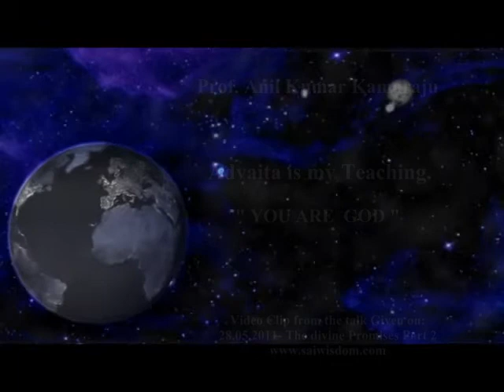Advaita is my Teaching - YOU ARE GOD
"Advaita Is My Teaching - You are God" is a video clip taken from Prof. Anil Kumar Kamaraju's talk "Divine Promises" Part 2, which was given on May 28, 2011 in Prashanthi Nilayam, India.